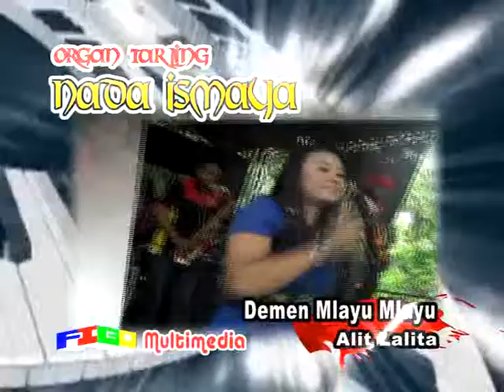DEMEN MLAYU MLAYU_ALIT LALITA == NADA ISMAYA (19-4- 2015)